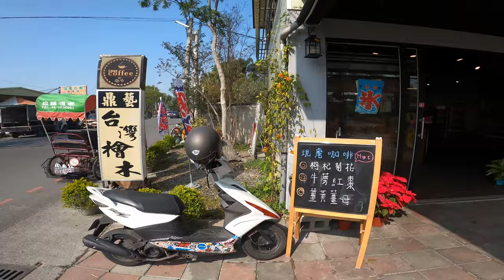彰化行_EP01_ 田尾公路花園_210131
2021年1月31日來到田尾公路花園騎腳踏車買花買空氣鳳梨.